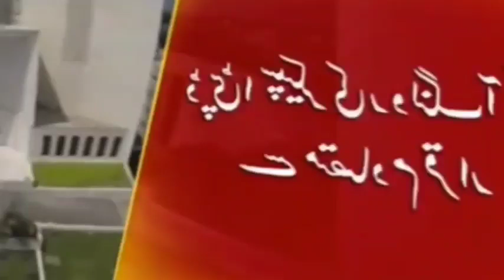इमरान खान को होगी जेल 😀 फिजा खान का हुआ गला भारी Pak Media latest on India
Hi